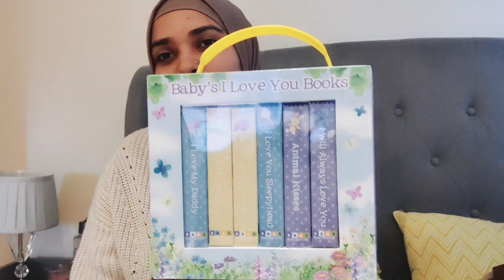কেইডেনের মুখে ভাত দেওয়ার জন্য কি কি কিনলাম|| Preparing for Kayden's Mukhe vaat || Ishika Khan Vlog